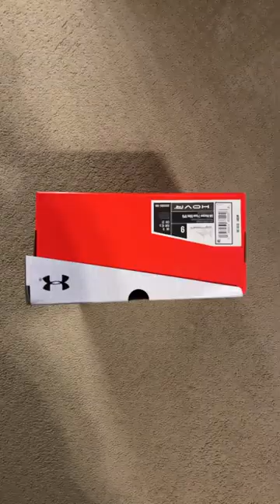New cleats cop or drop